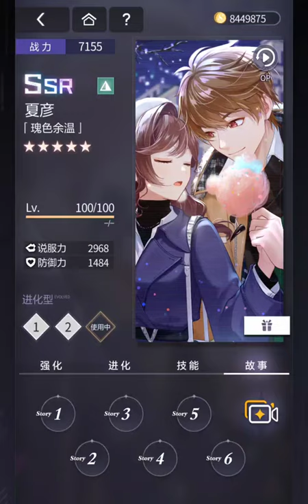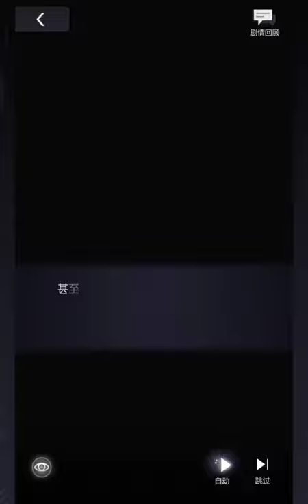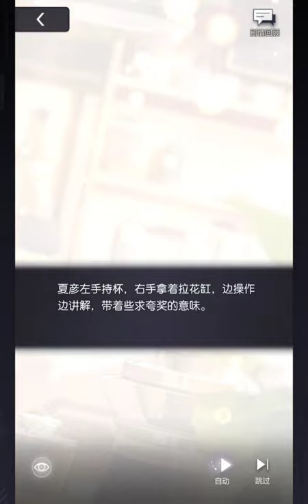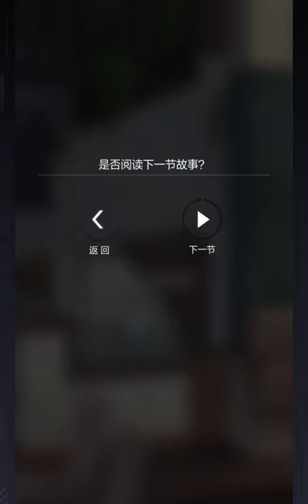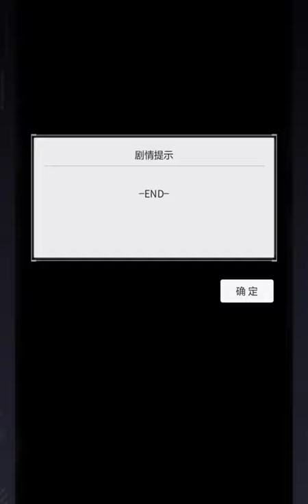［瑰色余温] Rose-Colored Warmth SSR Card Story [ENG SUB]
**Please turn on CC for subs**

Please also do not quote me on anything, as there are multiple ways to word things (I'm not a pro; I could be wrong on some things). If anywhere needs updating, do let me know.

For questions or concerns, please reach out.

Ch 2: 5:17
Ch 3: 10:38
Ch 4: 15:24
Ch 5: 21:28
Ch 6: 30:11
Other dialogue response choice: 36:14
Call: 36:36